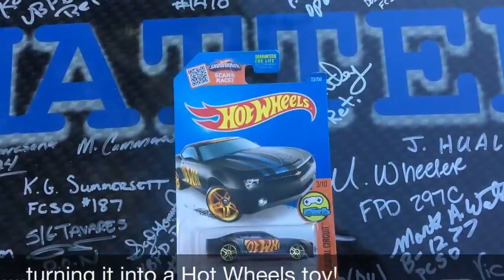hd Police Memorial Camaro Hot Wheels Pitch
Owned and Designed by Mr. G.A. Fogle
Video By Curtis Hutchinas III
Produce By Hutch Productions

 This video is made for a product pitch to Honor, Remember, and Respect the fallen officers throughout the USA.